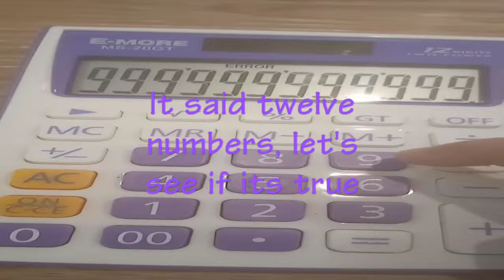Let's see if it's real